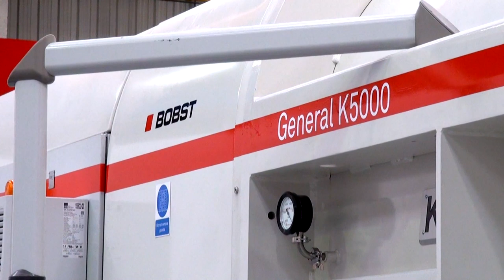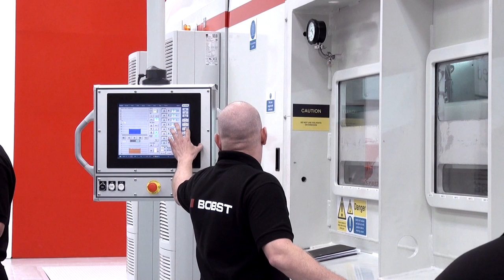Open House in Bobst Manchester - Vacuum coating & metallizing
Clear Coating (AlOx) Process and BOBST General Hawkeye Pinhole Detector demonstrated at Bobst Manchester's First Ever Open House.

Over three days from 10th-12th October 2012, BOBST Manchester hosted an Open House at its new technology centre in Heywood, England. The event saw over 40 customers discover the benefits of the AlOx process and the Pinhole Detector and marked the unveiling of Bobst Manchester's brand new technology centre.